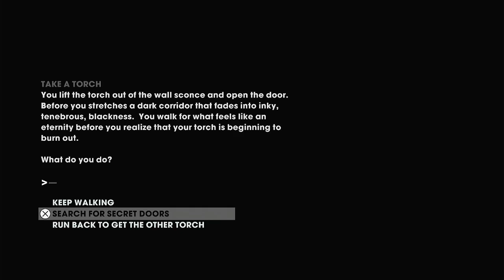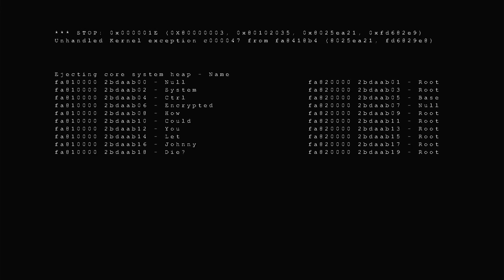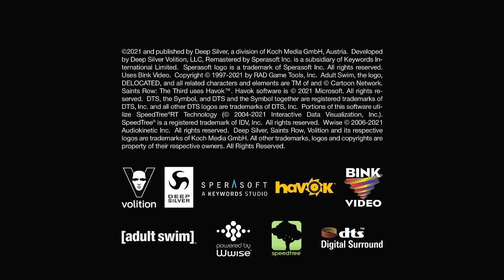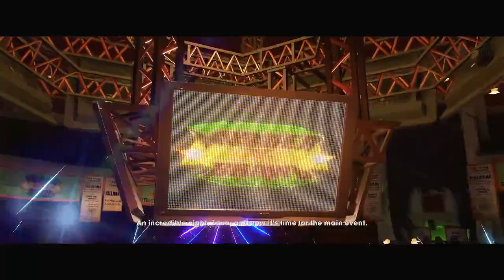Saints Row The Third Remastered Gameplay - (Weekend Stream) - Sunday!!!! - What weird things or craz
War! , Wrestling aka WWE and prison break -- Watch live